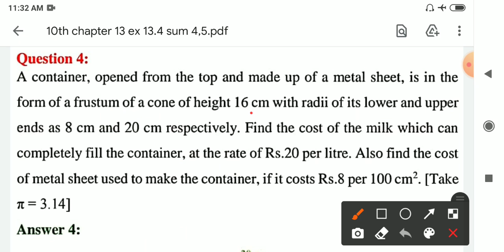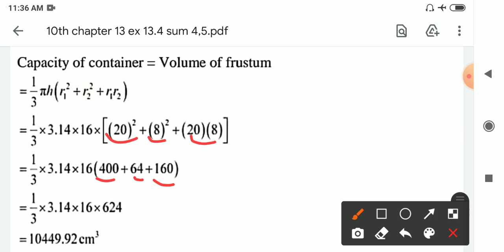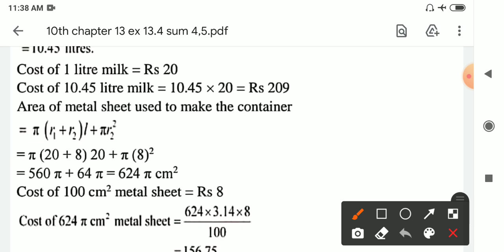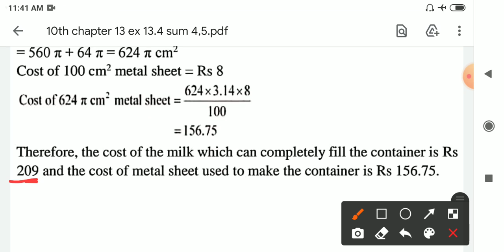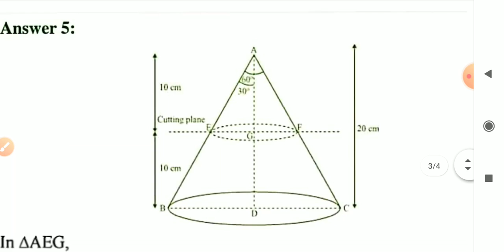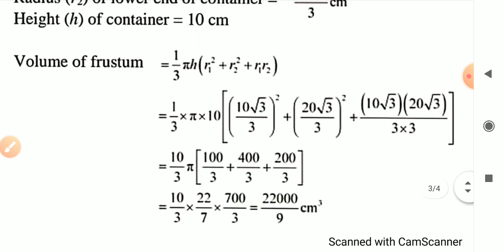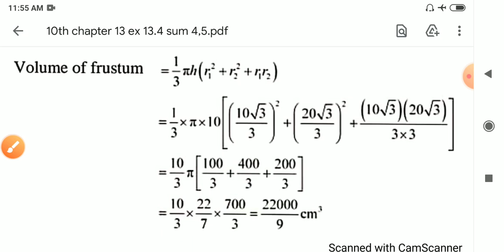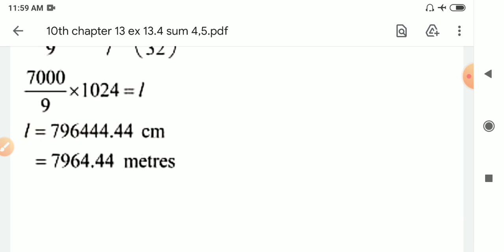Class 10th Maths | Chapter 13 | Ex 13.4 sum 4,5